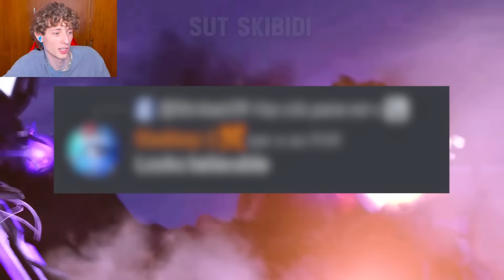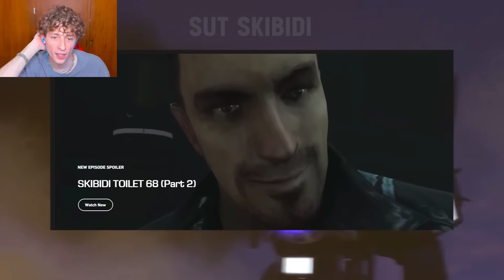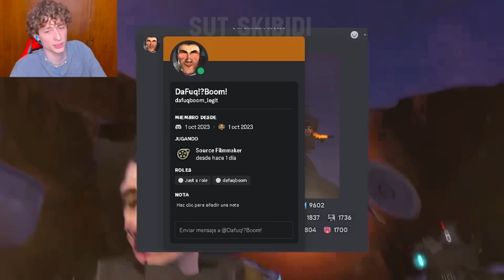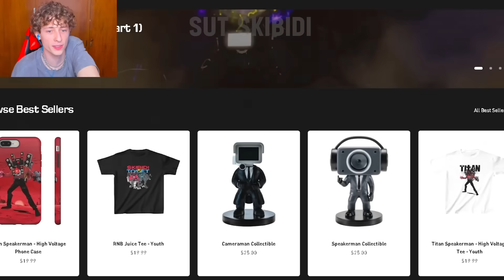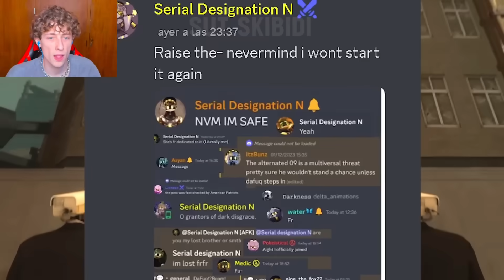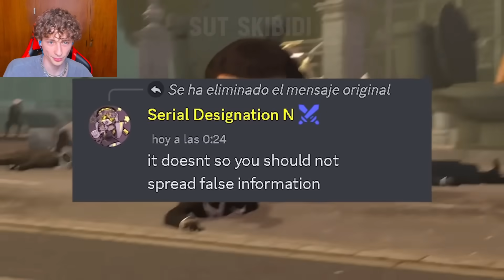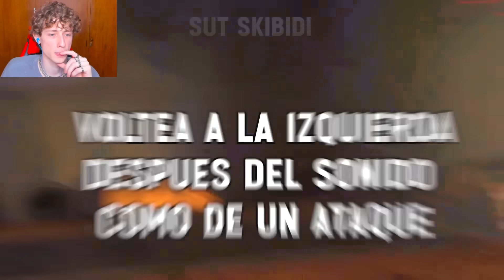¿NUEVOS SPOILERS OFICIALES O FALSOS?🤔🚽 - Skibidi Toilet 68 (parte 2) ¿Cuándo Sale?😝